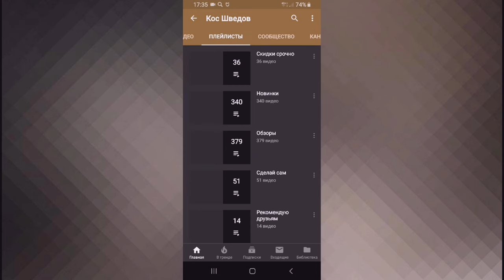Xiaomi Ninebot Kickscooter Air T15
Новые товары!